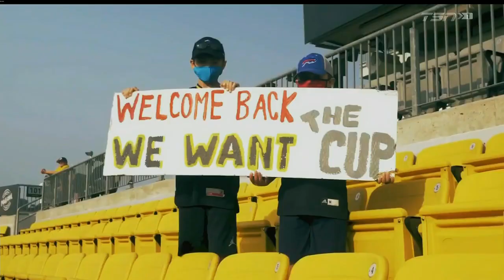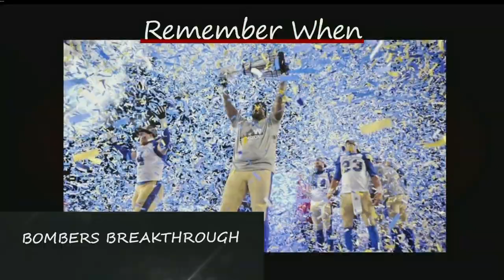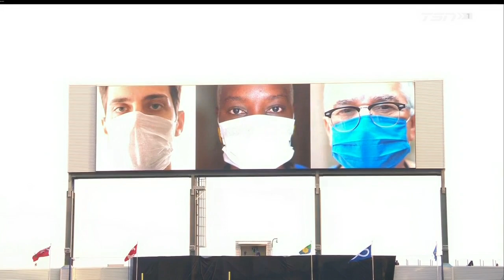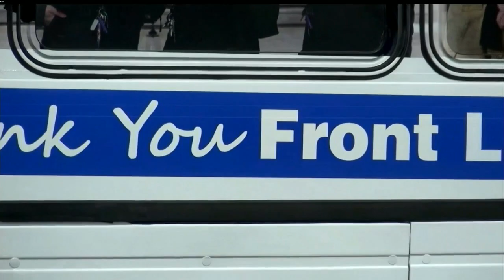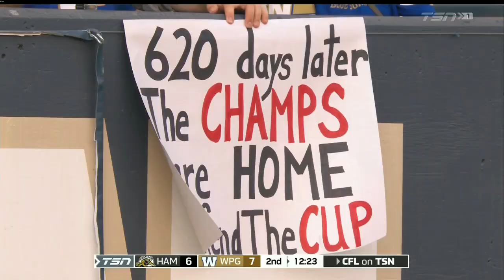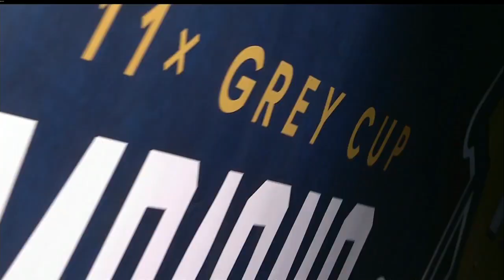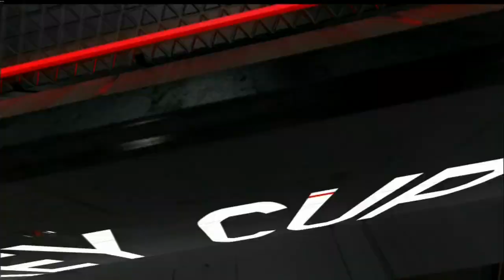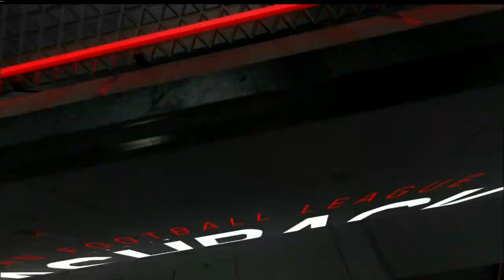Hamilton Tiger-Cats vs. Winnipeg Blue Bombers 8.5-21